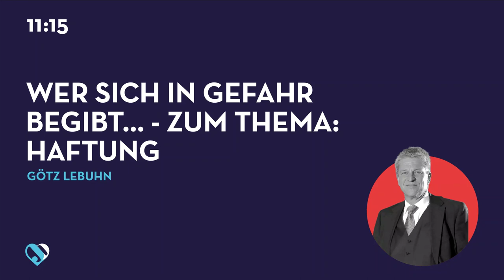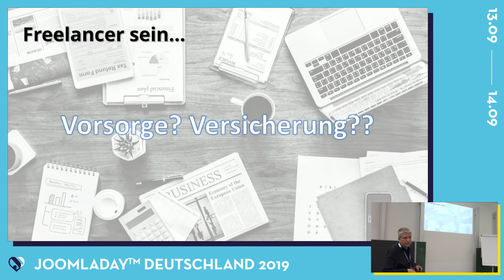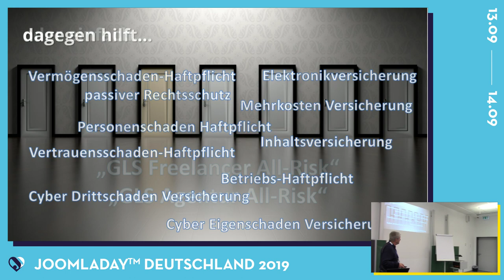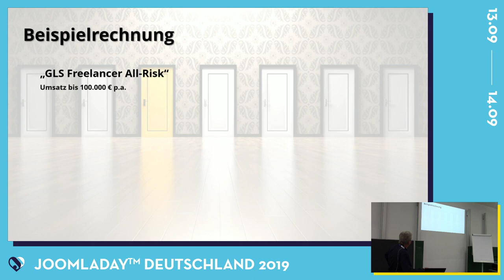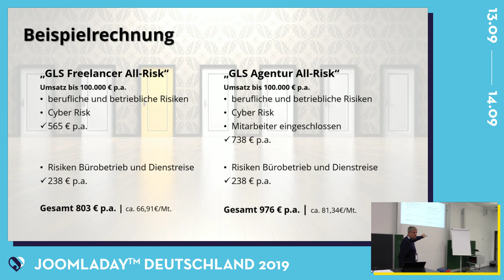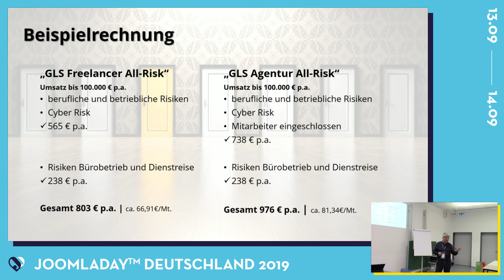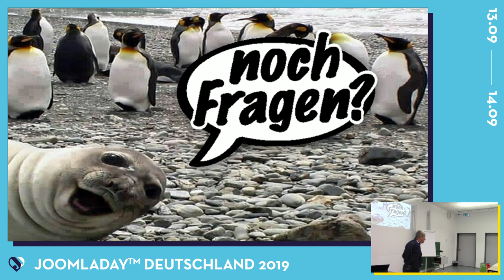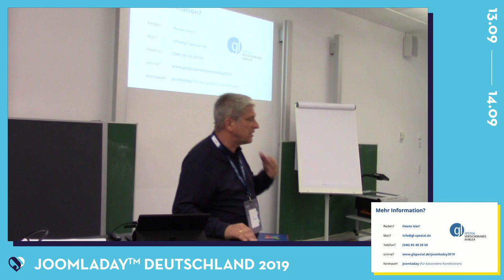JD19DE - Wer sich in Gefahr begibt... - zum Thema: Haftung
Von Götz Lebuhn

In der Medien- oder Internetbranche als Berater oder Entwickler seinen Unterhalt zu verdienen ist nicht nur spannend - der Job birgt einige Gefahren, sobald Kunden im Spiel sind.
Insbesondere durch die Tätigkeit im Bereich Medien und Beratung können vielfältige Ansprüche (ob nun gerechtfertigt oder nicht) auf dich zukommen. Terminverzug, Verletzung von Urheberrecht, Cyberschäden, Vermögensschäden und so weiter... Was auf dich zukommen kann und wie du dich und dein Unternehmen in Sicherheit bringst, soll unser Thema sein.